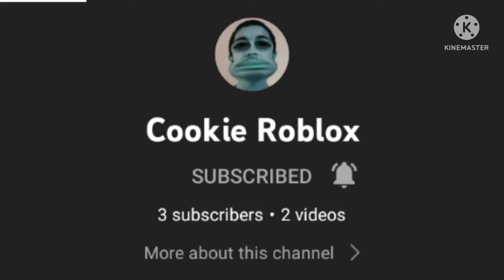go subscribe to cookie Roblox get to 50 subscribers (link in description)